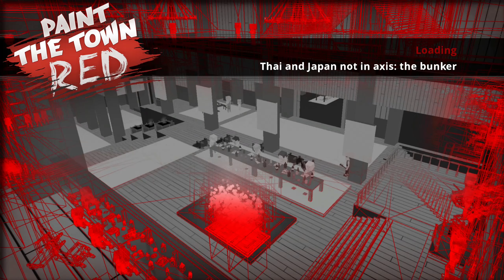Paint the Town Red - the bunker (No Commentary)